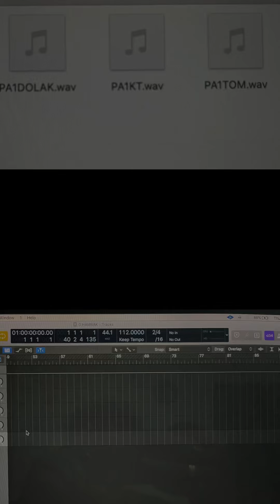FREE SAMPLES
Link in my insta bio